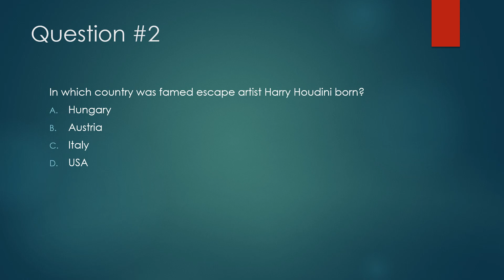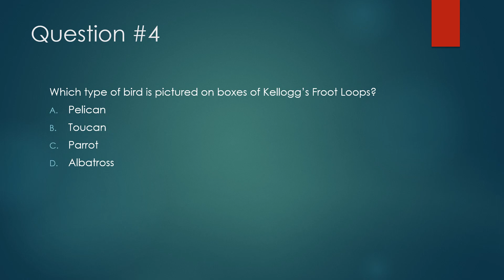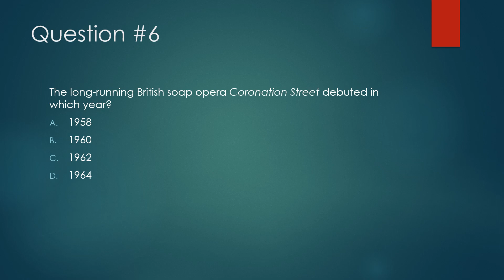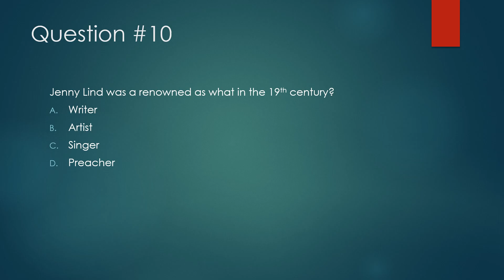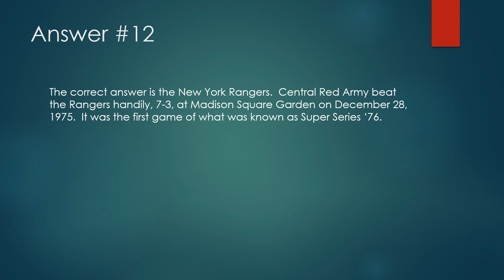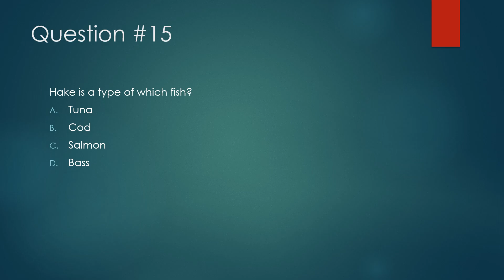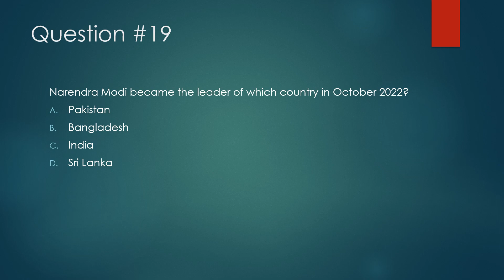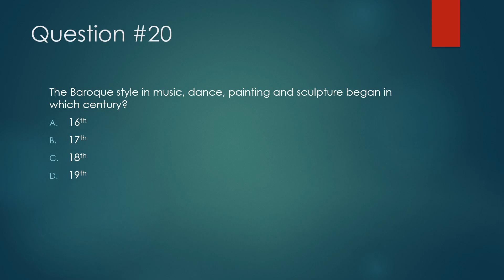Just-For-Fun Trivia Quiz #130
This is the 130th 20-question, general-knowledge trivia quiz I have created for your amusement.  The slides are timed to change every 12 seconds.  if you require more time, please use the pause function.  Good luck...and have fun!  Comments are welcomed!